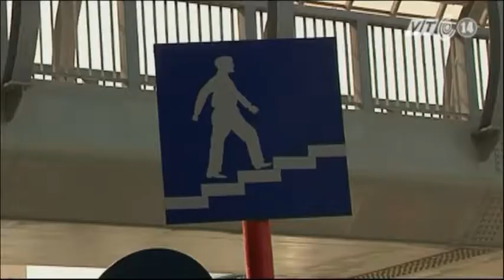VTC14_Hơn 270.000 người đi bộ thiệt mạng mỗi năm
Thống kê mới nhất của tổ chức Y tế thế giới WHO vừa công bố cho thấy, mỗi năm trên thế giới có hơn 270.000 người đi bộ thiệt mạng trong các tai nạn trên đường phố.